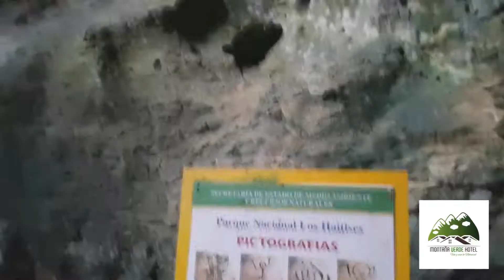hato mayor 2